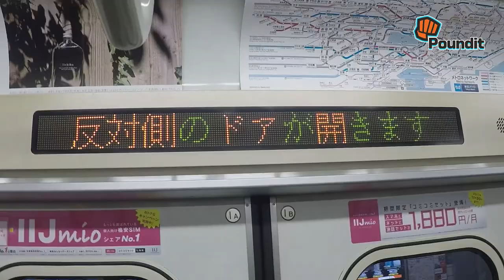LET'S TRABILOG!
Dropping this week, watch Jun Sabayton's latest travel blog! Bayaw visits the land of the rising sun.